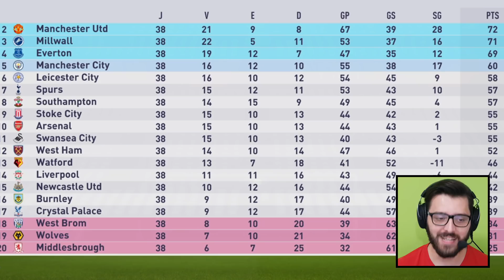ADEUS MILLWALL... UM NOVO DESTINO ? MODO CARREIRA #39 - FIFA 18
Último episódio do 2 ano do nosso modo carreira com o Millwall, conforme explicado no vídeo o link da votação para o futuro do nosso modo carreira está aqui na descrição e também no meu comentário. Não esqueçam de votar !